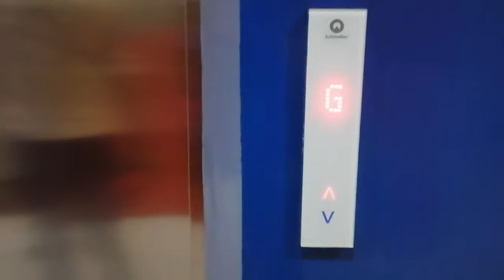Holy cross of Davao College crossing Sta Ana street near Gmall Home of Gamers establishedmnts